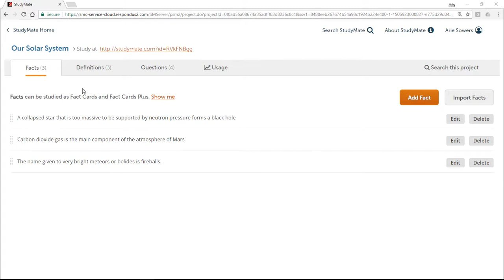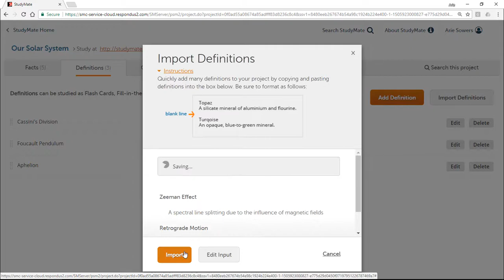StudyMate: Importing & Copying Content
Here you’ll learn how to easily import content from other sources